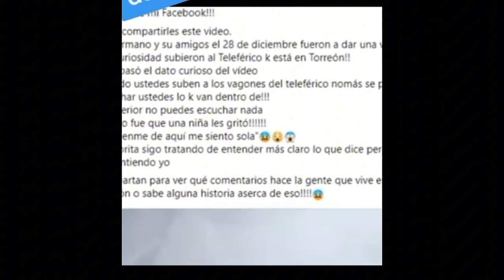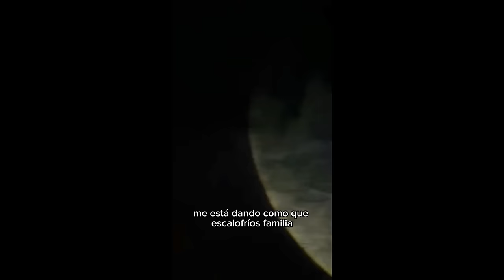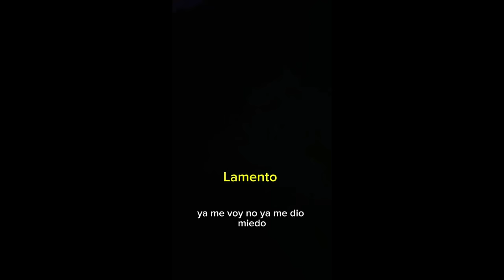Top de los Videos mas Aterradores de Tiktok vol.6 l Pasillo Infinito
Te presentamos Top de los Videos mas Aterradores de Tiktok que son impresionantes.